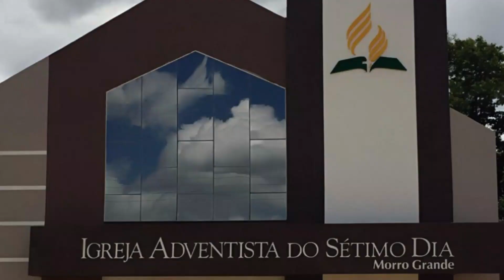Ellen White Adventista vs Gedelti Gueiros Igreja Cristã Maranata EP 011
Bem vindo ao canal "A Religião Certa".

Neste episódio, apresentamos duas seitas exclusivistas.
Nosso objetivo é levar a você, uma reflexão mais profunda sobre as religiões.
Jamais desejamos que você enfraqueça na fé, mas combatemos as contradições religiosas que nada contribui para o crescimento espiritual, pelo contrário, torna os leigos presas fáceis dos sistemas religiosos.

Dê uma força para nosso trabalho, compartilhe nossos vídeo.
Adquira algum dos cursos abaixo:

Curso para você que deseja iniciar no Youtube
YouTube Sem Aparecer

Cursos para você que deseja aprender maquiagem e GANHAR DINHEIRO:
Maquiagem na Web

Você que está precisando emagrecer com saúde.

Se desejar nos enviar uma doação, ou deseja algum auxílio,
envie um e-mail para: